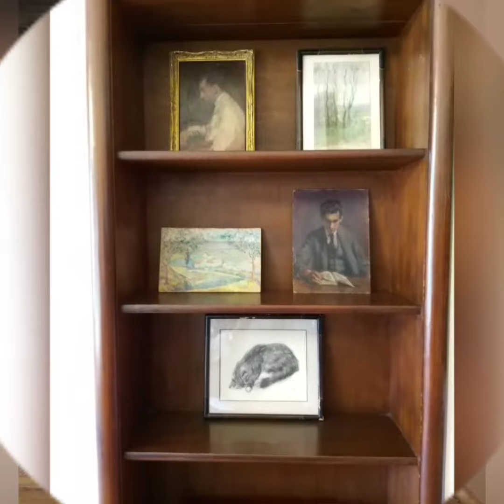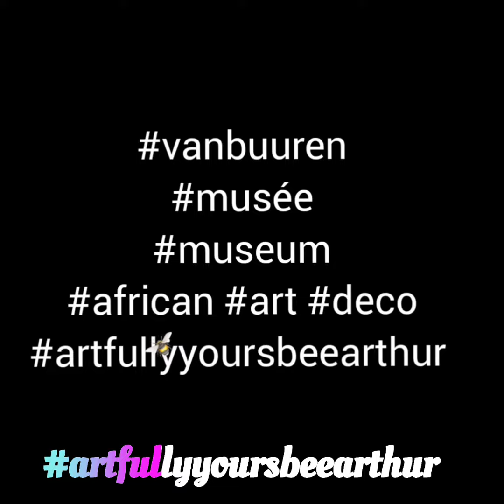ARTFULLY YOURS, BEE ARTHUR: FIRST AFRICAN ART EXPO AT THE VAN BUUREN ART DECO HOUSE MUSEUM, BRUSSELS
In January 2020,  Isabelle Anspach - curator of the Van Buuren Museum - took the initiative to host an African Art exhibition for the first time in the emblematic home of Art Deco.

Didier Claes, Vice-President of Brafa and curator of the exhibition, presented a remarkable  selection of major African works of art that were so in tune with the soul of the museum Van Buuren that they created an expressive connection that was nothing short of stunning.
The astounding  masks and sculptures on display all come from two Belgian collections.
Fruit of a common passion for att, this introductory journey offered the viewer a perspective on the adventures of two sets of friends on a quest to discover an ancestral world that is as rich as it is complex.
Bee Arthur had the pleasure of visiting the Van Buuren Museum in January 2020  and took all the pictures in this clip.